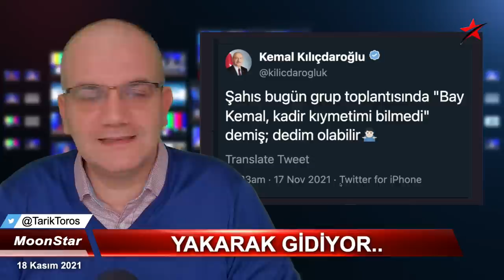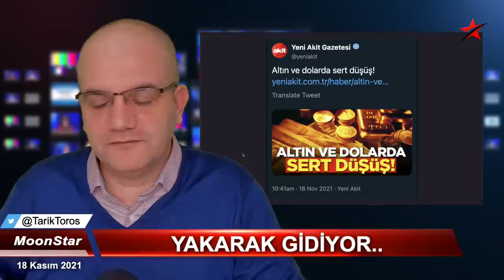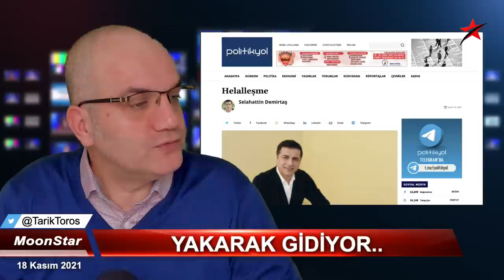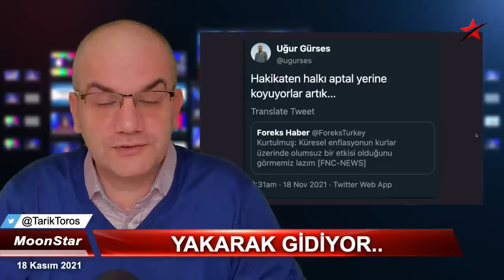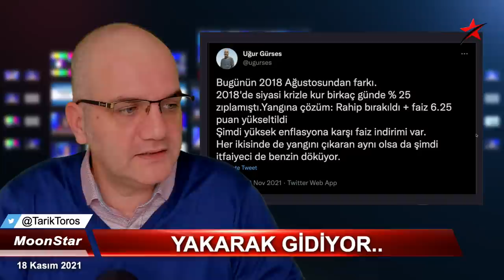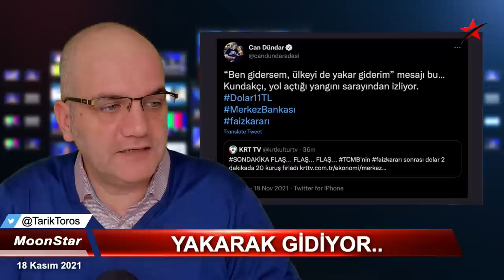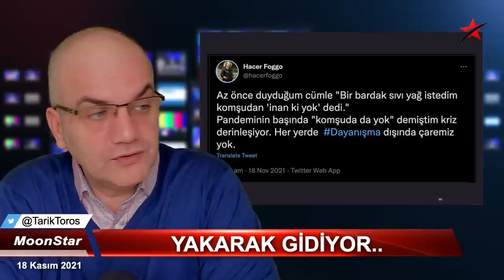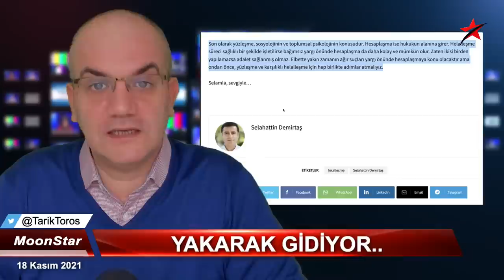Yıkarak, yakarak gidiyor.. | Tarık Toros | Manşet | 18 Kasım 2021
18 Kasım 2021
Manşet

• Yıkarak, yakarak gidiyor
• Dolar 11 TL'yi geçti, analizler..
• Lütfi Elvan'ı pohpohlama sersemliği..
• Cumhurbaşkanı Erdoğan, grup toplantısında ‘Faizi savunanlarla aynı yolda yürümeyiz’ dedi
• Erdoğan’ın açıklamasının hedefinde kısa vadede faiz indirimine sıcak bakmayan Hazine ve Maliye Bakanı Elvan olduğu belirtildi. AKP’liler, “Erdoğan, Elvan’ın Meclis Komisyonu ve İstanbul’daki sözlerine kızdı. Çok sürmez, görevden azil gelir” dedi.
• Avrupa'da enflasyon..
• F-35'lerin ağır maliyeti..
• İsrailli çift sessiz sedasız serbest: Dokuz gündür tutuklu bulunan Natali ve Mordi Oaknin serbest bırakıldıktan sonra perşembe sabahı İsrail'e döndü.
• Demirtaş'tan mektup var: Elbette yakın zamanın ağır suçları yargı önünde hesaplaşmaya konu olacaktır ama ondan önce, yüzleşme ve karşılıklı helalleşme için hep birlikte adımlar atmalıyız.